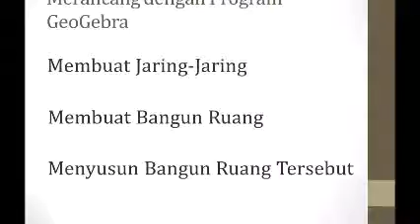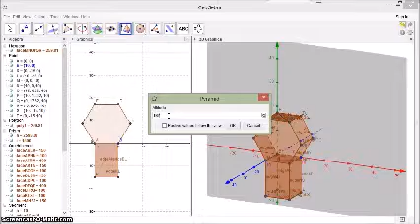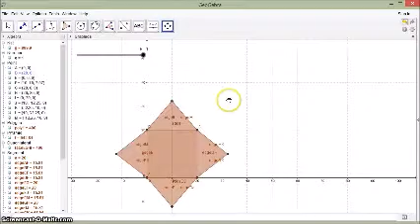Tugas Project Tugu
Video ini dibuat sebagai tugas project membuat tugu dari susunan beberapa bangun ruang pada kegiatan diklat online p4tkmatematika. angkatan ke 4